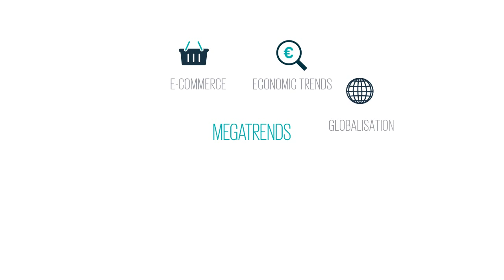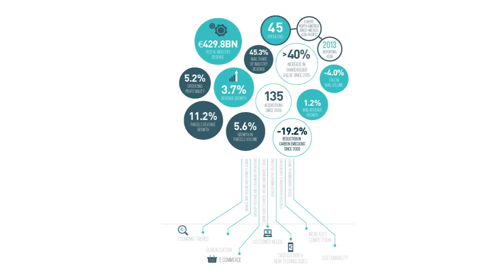Postal sector performance and trends: key findings reported in 2014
Discover the key figures, the megatrends, the strategies in place, and in-depth 2013 results for the postal sector - covering 45 postal operators worldwide. This short infographic highlights the key findings from the IPC Global Postal Industry Report 2014.